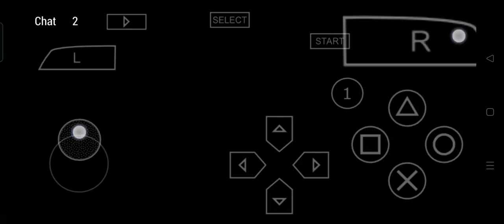Foward assault (Hunsterverse"Demon off head on) Challenge)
forgot to gem in skills

Title: Demon Off, Head On!
Quest Client: The Legendary DS Combo Man

Hunt the monsters using DS. But no Demon mode.
Hit the monster only from the front (between its two front legs).

Restriction:
-Don't get carted (not even once).
-No use of Demon mode. No use of Bombs.
-Traps are okay!
-You can hit the monster anytwhere as long as you are anywhere within the hit zone (see dank image)
Monsters: F1: G Garuga (repeal is okay), FU: SSJ2 Rajang, P3rd: Glacial Agnakator

35 Hunters completed this challenge. See here.